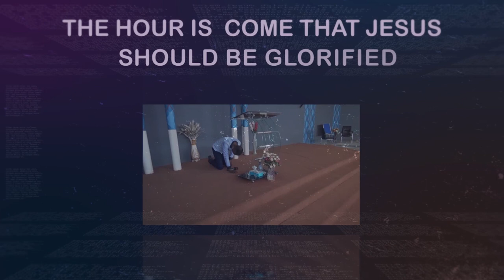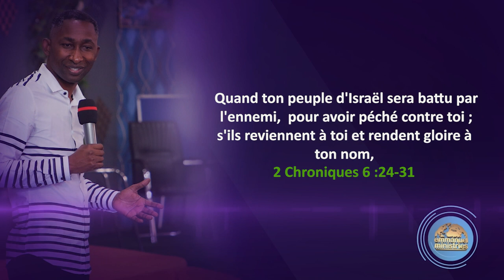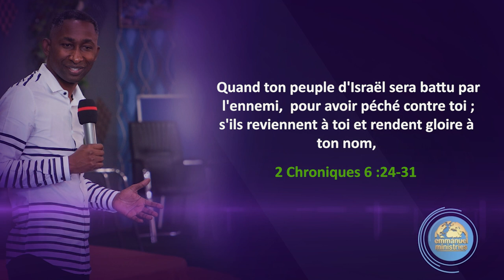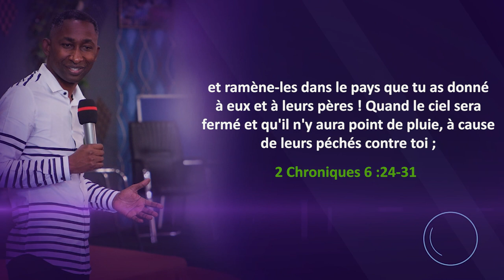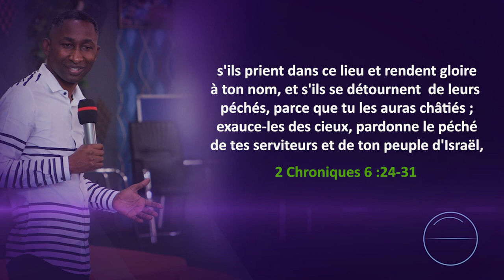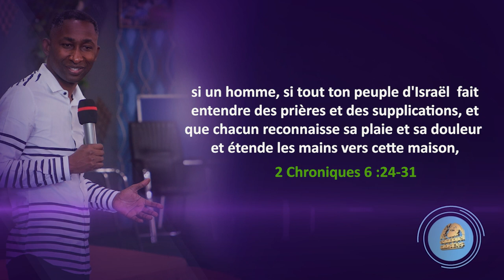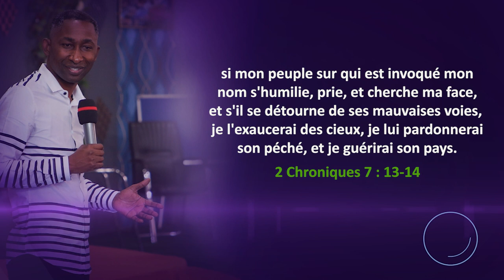Comment trouver la solution à son problème